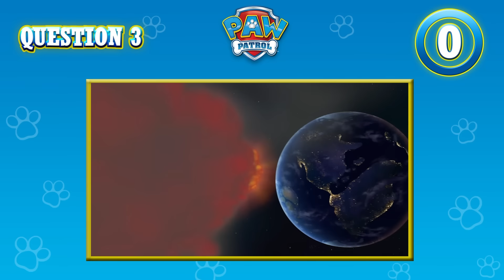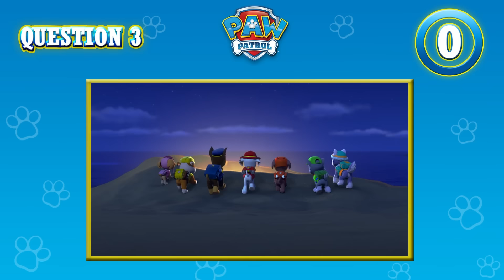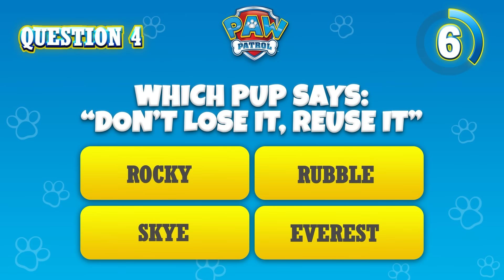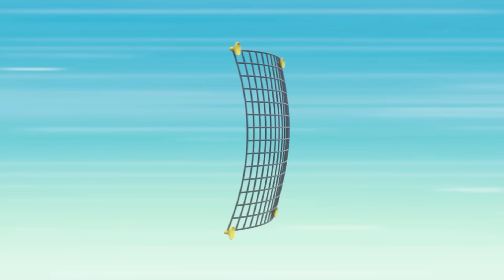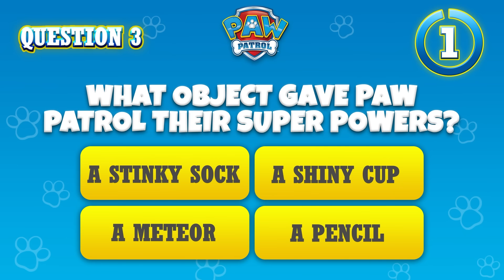En una de sus aventuras marinas, ¡La Patrulla Canina detiene al pirata Sid y mucho más! - PAW Patrol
En esta recopilación de dibujos animados de LA PATRULLA Canina para niños, los cachorros salvan a Marshall y el Sea Patroller, ¡además de muchos otros rescates submarinos!

Cuando surgen problemas en Bahía Aventura, ¡PAW Patrol, la patrulla de cachorros, está allí para salvar el día! ¿Por qué? ¡Porque ningún trabajo es demasiado grande y ningún cachorro es muy pequeño! Mira a PAW Patrol trabajar en conjunto para mantener la seguridad en Bahía Aventura. Sin importar si se trata de un gato en un árbol, un pollo suelto o un tren fuera de las vías, ¡los cachorros siempre encuentran la forma de ayudar a quien lo necesite! ¡No te pierdas toda la diversión con PAW Patrol!

¡Mira los episodios completos de PAW Patrol, patrulla de cachorros, en Nickelodeon!

¡Entérate de las últimas noticias de PAW!